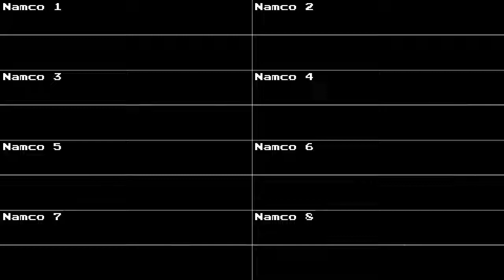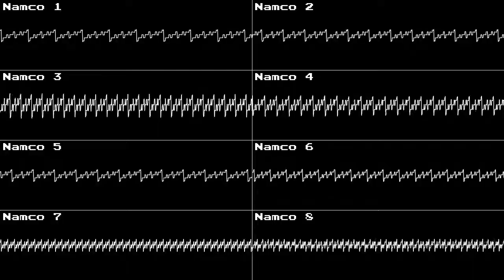[Original] Mansion 5232 (8-N163)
Last one for today. Making the Namco N163 sound like an MSM5232. ;)